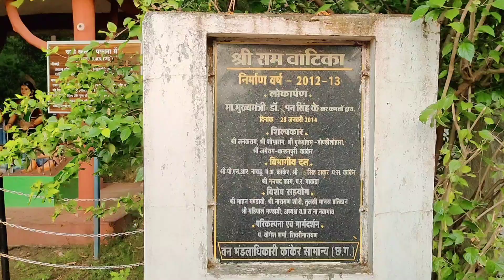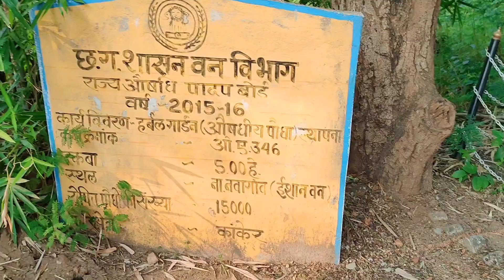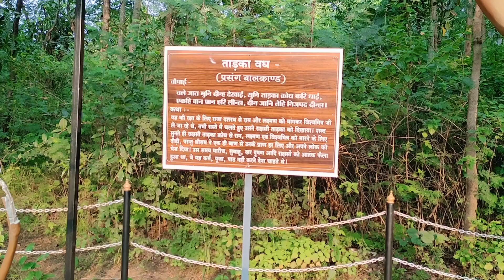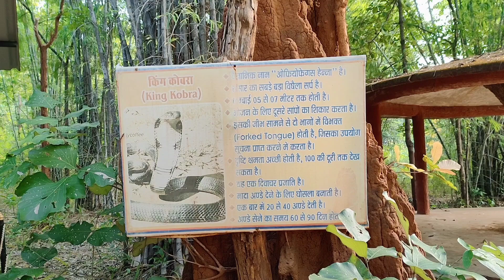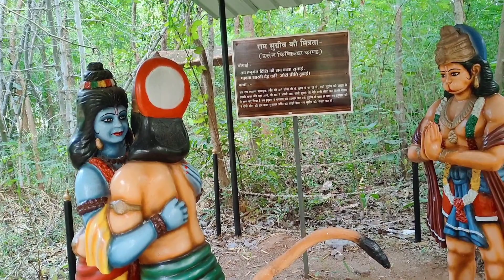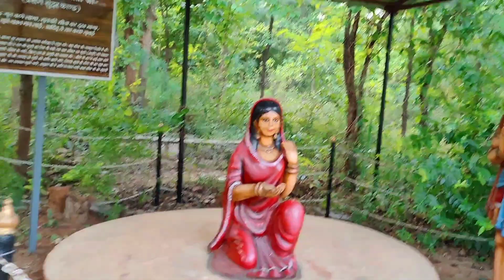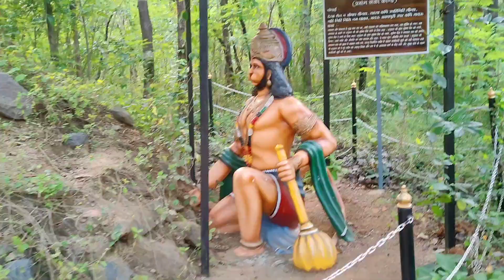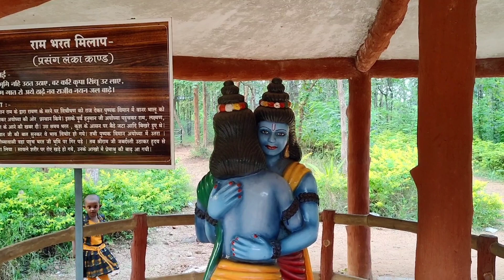shree Ram vatika / Ishan Van / Mathiya Navagaon / Kanker / Chhattisgarh / Chhattisgarh tourist place